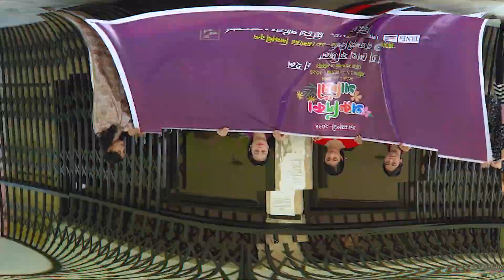বঙ্গমাতা শেখ ফজিলাতুন্নেছা হল l Bangamata -2024 Upcoming Event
শীতের আগমনী প্রকৃতিতে নিয়ে আসে এক নতুন সুর ও অনুভূতির জাগরণ। প্রকৃতি যেন ধীরে ধীরে শান্তির চাদরে ঢেকে যায়, কুয়াশার আবরণে হারিয়ে যায় সবকিছু। গাছের পাতা ঝরে পড়ে, মাটির গন্ধে ভরে ওঠে চারপাশ, আর হিমেল হাওয়া জানান দিচ্ছে বেজে উঠেছে সমাপনীর ধ্বনি।
আসছে ১ ও ২ নভেম্বর চোখ রাখুন বঙ্গমাতা শেখ ফজিলাতুন্নেছা হল প্রাঙ্গণ এ।

মিডিয়া পার্টনার: কারুকার্য
Cinemtographer : Md. Mamunraj